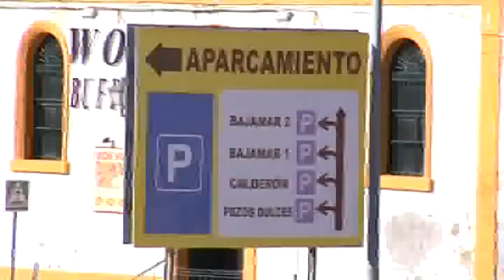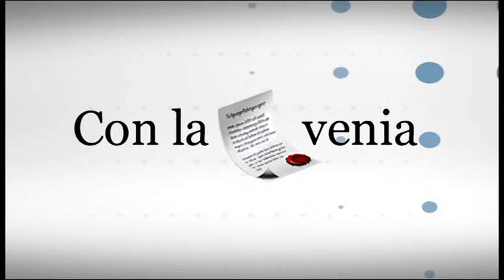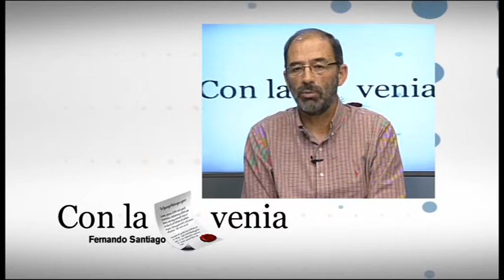Servicios Informativos de 8 Cádiz con Cecilia Olaya 24-11-14